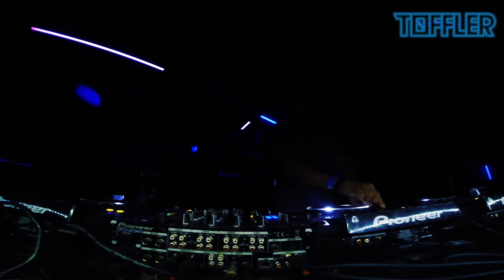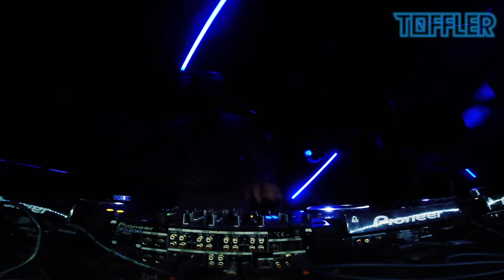CHICAGO HUSTLE - GHETTO TECH -TRAXMENN & ERIC MARTIN - HIT IT FROM THE BACK TOFFLER ROTTERDAM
CHICAGO HUSTLE PLAYING GHETTO TECH @ TOFFLER ROTTERDAM WITH CHAMBRAY FIRST TRACK TRAXMEN & ERIC MARTIN - HIT IT FROM THE BACK